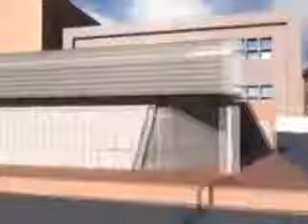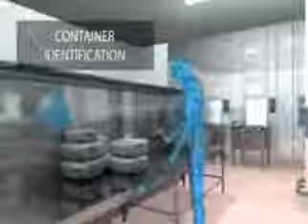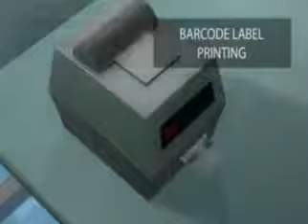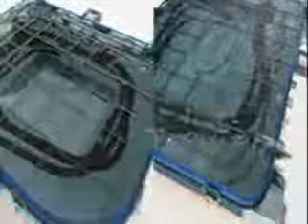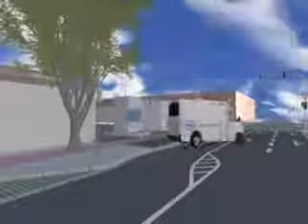Стерилизационное оборудование - Тех-Мед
Стерилизационное оборудование